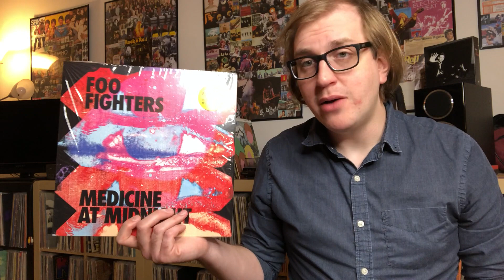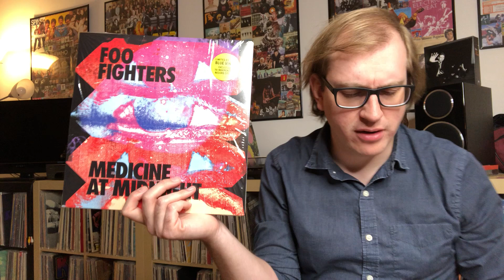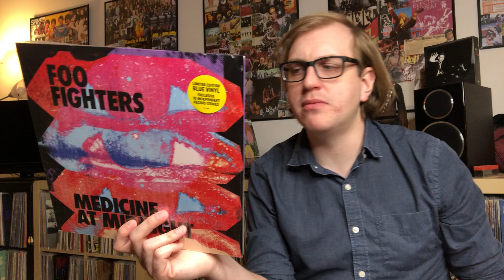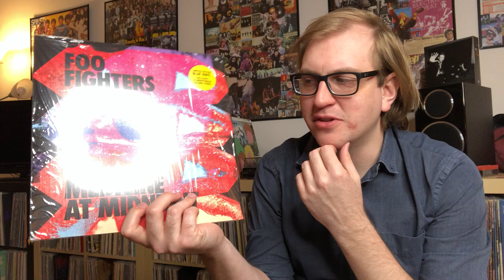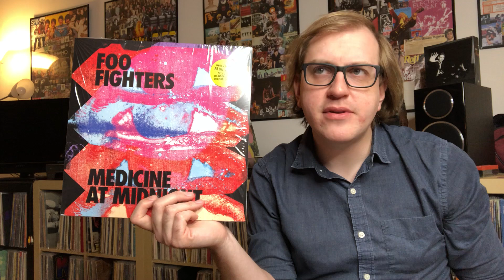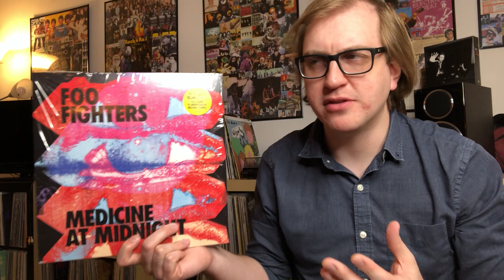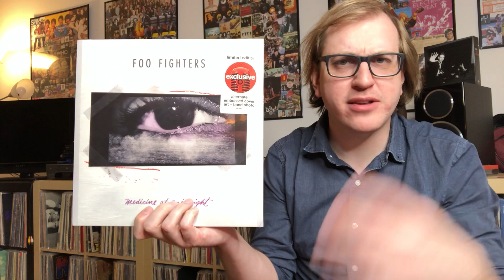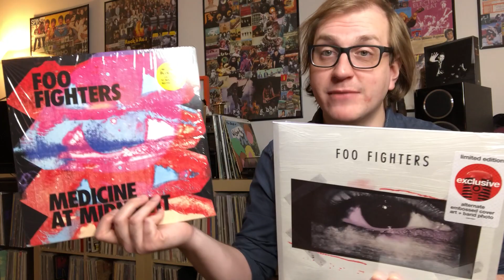Album Review 274: Foo Fighters - Medicine at Midnight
In today's video, we chat about the awesome new album from the guys, and why it's one of the best things they have ever done.  What do you think of this album?